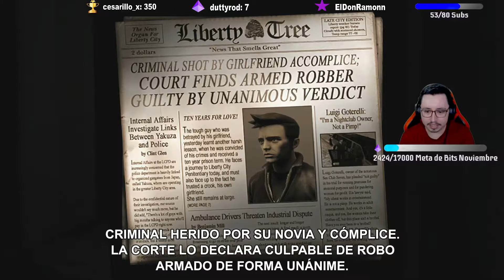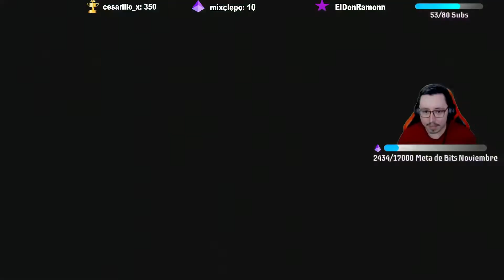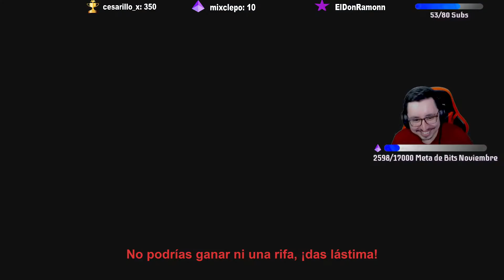GTA 3 Remastered (PS5) | Capítulo 1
Primer capítulo de un clásico de Rockstar.